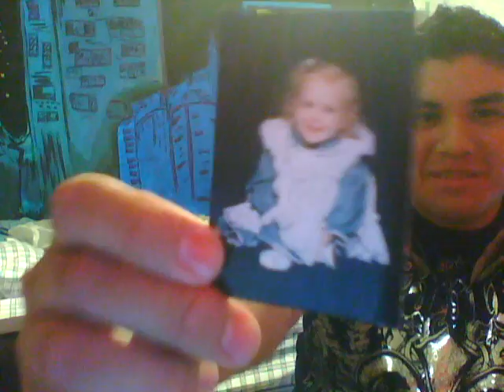GayBFFs Blog #2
HEY! sorry for the delay! had some technical difficulties! *cough parties cough*
sooo! hey you go! part two of the Two bestie homos ever!